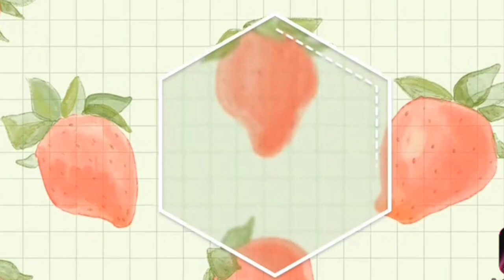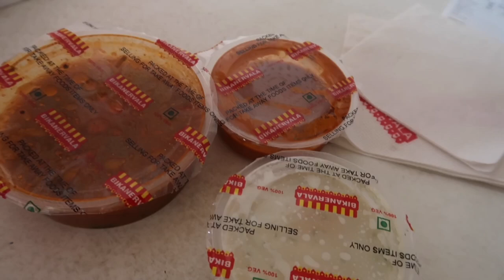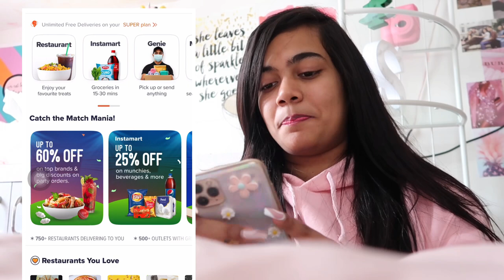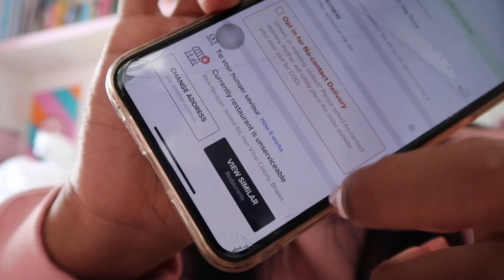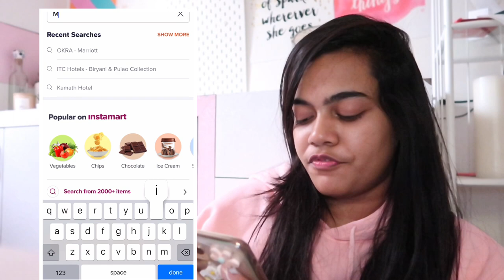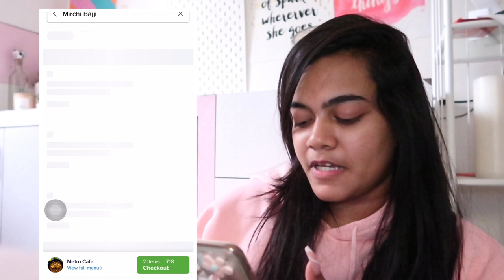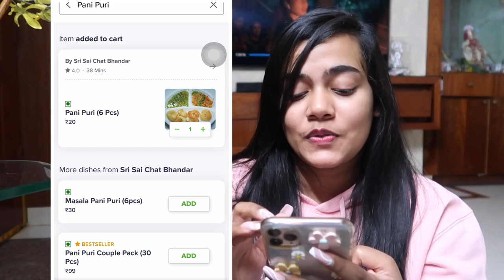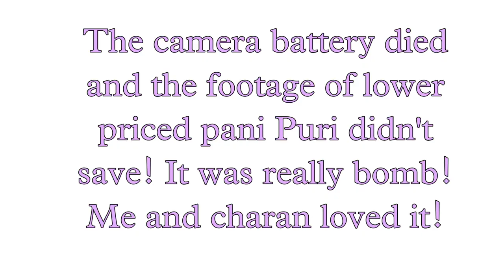Eating Only HIGHEST And LOWEST Priced Food For 24 HOURS | Salla Shradha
Hey guys! ❤️

Here I’m back with another challenge! I know it’s been a while since I uploaded and I can imsay I’m back after a mini break and I have loads and loads of vlogs to share with you!!
A lot of people said they enjoy food challenges and vlogs with food so your wish is my command and here I am with this fun challenge! Hope you guys will enjoy it! ❤️

We can be friends here:
Snap- shradhasalla115

Loads and loads of love

Xoxo
Shradha